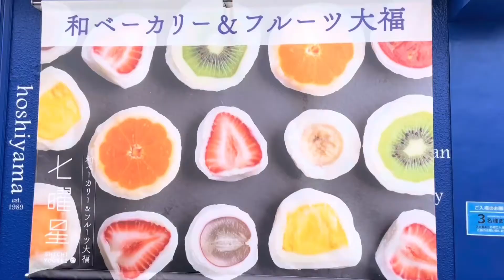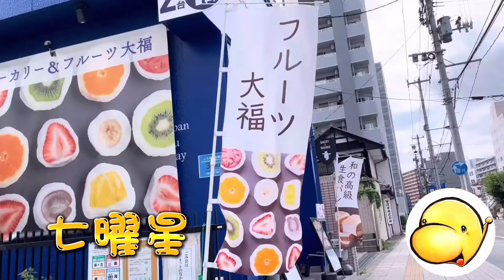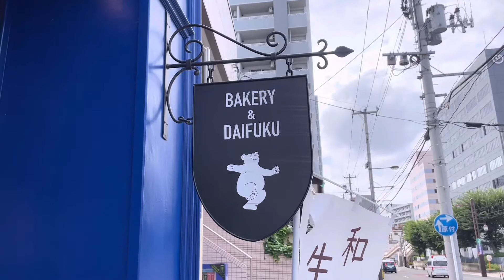「おいしい、可愛い、親しみやすい」 むにゃむにゃ通り商店街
一度聞いたら忘れられないインパクトのある名前の「むにゃむにゃ通り商店街」。
その商店街をみんなに好きになってもらうため、むにゃむにゃ通り商店街が大好きな男の子「むにゃむにゃ君」が頑張ります。

2023年の東北学院大学五橋キャンパス開学にあたり、東北学院大学の学生や教員をはじめとする方々に五橋キャンパス周辺の街並み・お店・人について知ってもらうことを目的にPR動画を作成しました。この動画はプロの動画クリエイターの指導の下、東北学院大学の学生が企画・取材・撮影・編集を行ったものとなります。この動画を見て興味を持っていただけたら、ぜひ一度まち歩きをしてみてください。素敵な体験ができると思います。

撮影協力店
・SPARK COFFEE ROASTERS
・スリーズコーヒー
・七曜星
・旬菜・鉄板　暁
・峰彩庵

再生リスト：【若林区×東北学院大学】五橋・連坊・荒町の魅力再発見

仙台市若林区まちづくり推進課
電話：022‐282‐1111